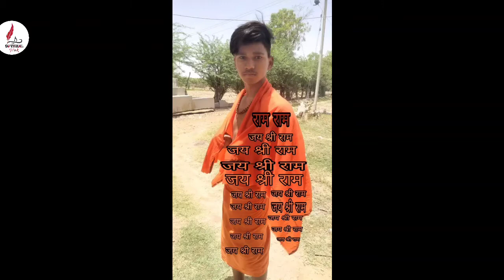थारे गम कुणको Bhai अजय छारोडिया New सांग सिंगर अनजान आशिक Manraj diwana new song 2021 Dj vishal tonk